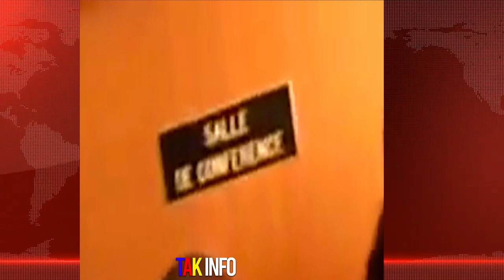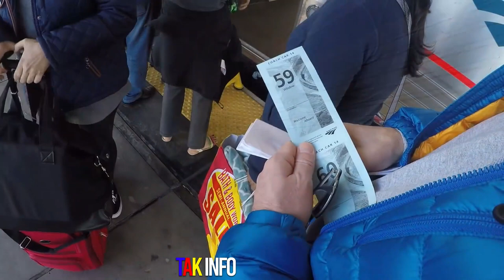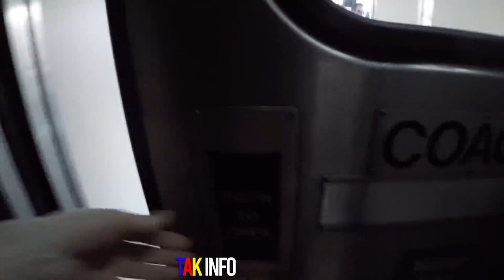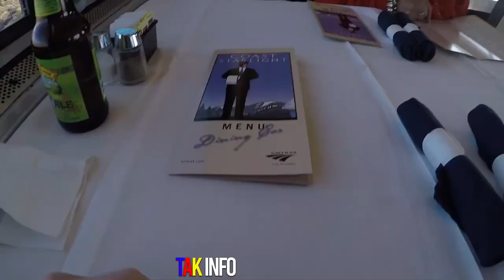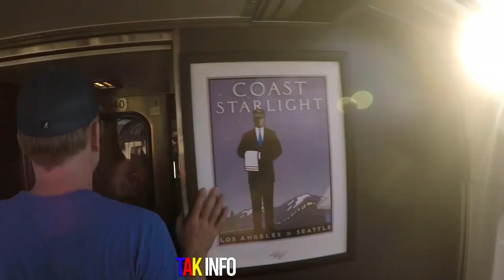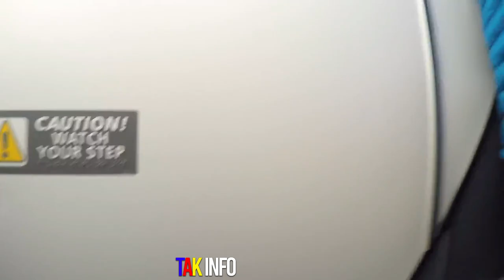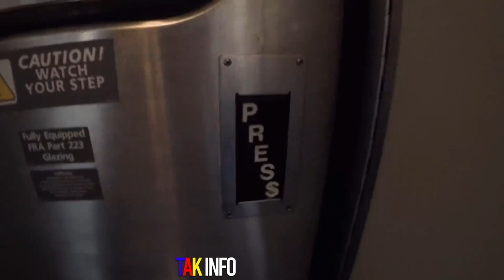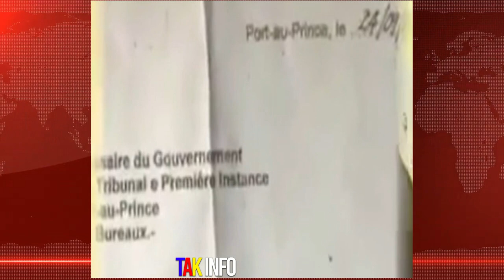Journalis teleginen an bay tout detay ki te pase nan koudekont la sans fe rezev